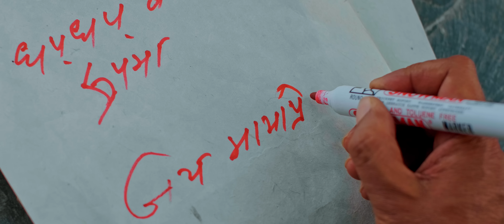DHAP DHAP BALEKO RUPMA || Ft. Kiran KC, Juna Karki, Kumar, Rajan || Saru Gautam, Ramesh Bhandari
DHAP DHAP BALEKO RUPMA || New Nepali Song 2024/2081 || Ft. KIRAN KC (RATA MAKAI), JUNA KARKI, KUMAR SUNEL, RAJAN CHAULAGAIN (KHAIRATE) || Saru Gautam, Ramesh Bhandari || Dhap Dhap Baleko Rupma New Nepali Music Video 2081/2024

a Presentation of Laxmi Acharya Dawadi
DHAP DHAP BALEKO RUPMA

SINGER
SARU GAUTAM
RAMESH BHANDARI

LYRICS | MUSIC
BINESH DAWADI

ARRANGE
DINESH LAL RAJBAHAK

STUDIO
THE PEAK DIGITAL

MIXING MASTERING
DINESH LAL RAJBAHAK

TABALA
BHUWAN GANDHARVA

HARMONIUM
RATNA 'FLUTE'

CAST
KIRAN KC (RATA MAKAI)
JUNA KARKI
KUMAR SUNEL
RAJAN CHAULAGAIN (KHAIRATE)

MUA
MOHAN LAMA

PRODUCTION MANAGER
RAJAN CHAULAGAIN (KHAIRATE)

CAMERA
MARUBHUMI NARAYAN

EDIT | POSTER ARTS
BISHNU KHADKA

WORK STATION
ROYAL MOVIE PVT.LTD
SAFAL MOTION PICTURE

ASST. DIRECTION
NITIN WAIBA

CONCEPT
CHETAN SAPKOTA

DIRECTION
NIREN SHRESTHA